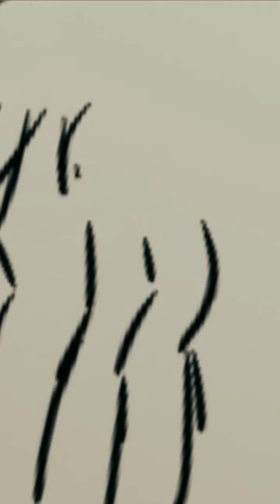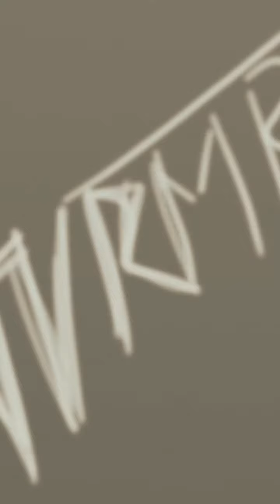Digital illustration with Autodesk Sketchbook "Nocturnal"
"Nocturnal"

Requested by my Cousin because she really love nocturnal animals and basically I came up with this design or Idea to draw her with an Owl beside her.